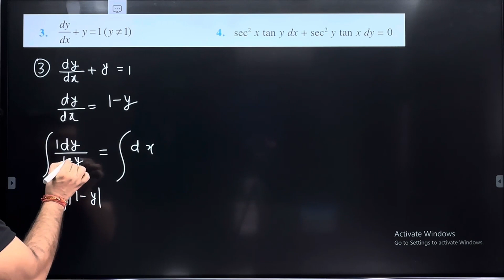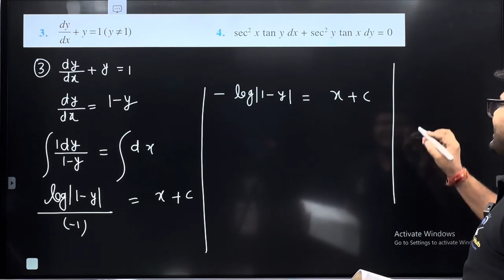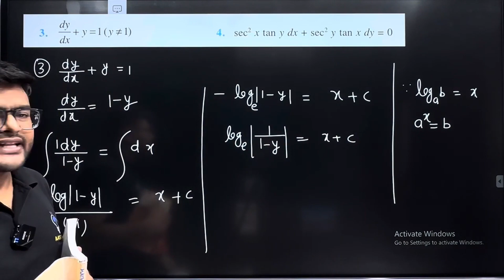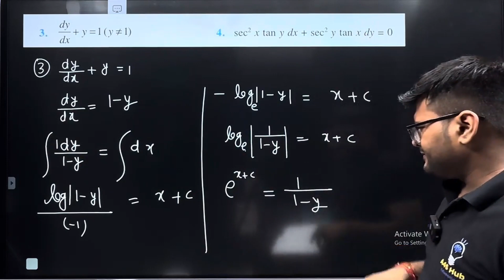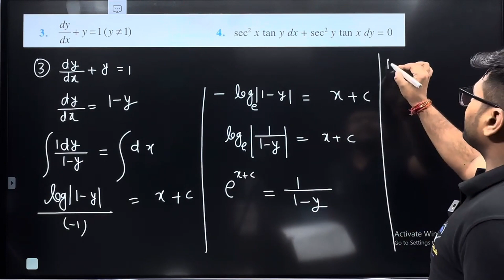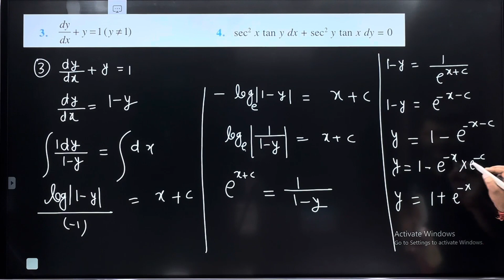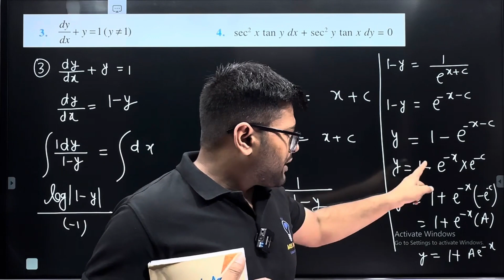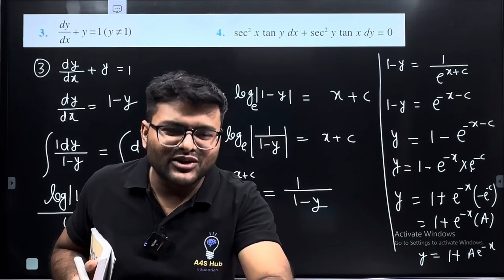3.Find Genral Solution dy/dx+ y=1 (y≠1)